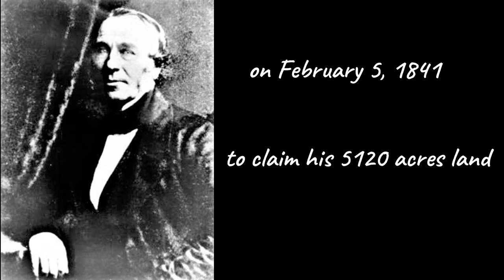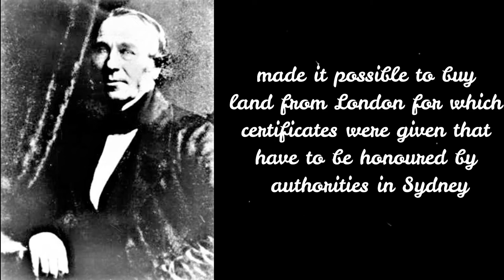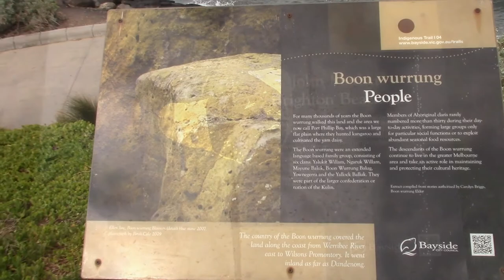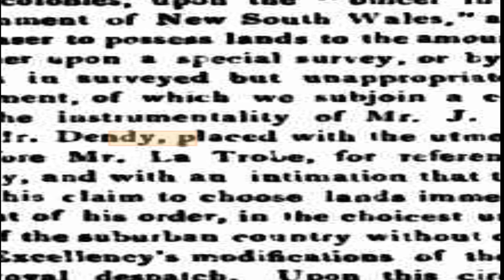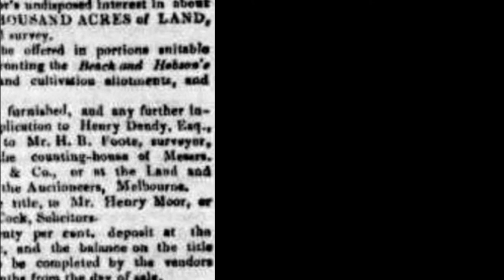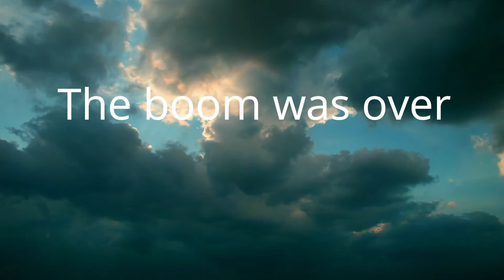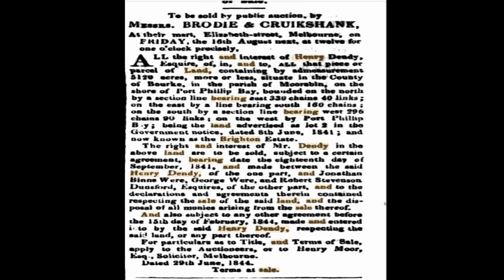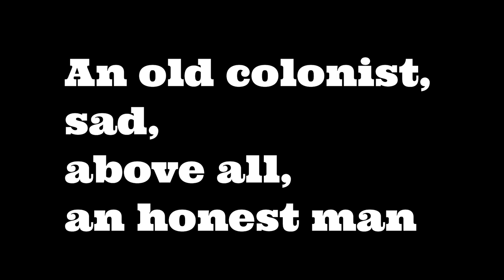Tragic story of the man who owned the suburb of Brighton in Melbourne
A documentary about theTragic story of Henry Dendy who owned 8 square miles of land of which he founded Brighton, but lost everything and died a pauper. Video created based on the article